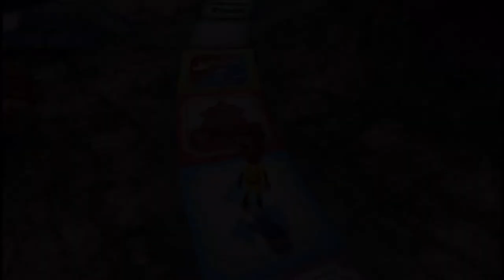SUS captured the flag but couldn't secure the bag wii party expert difficulty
Party Phil is a menace to society...